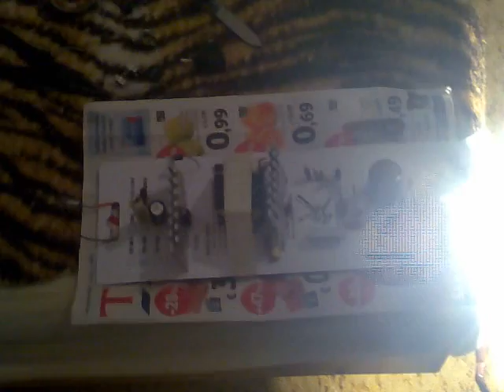zdroj 12V 5A a impulzne vyhodenie ističa :-D